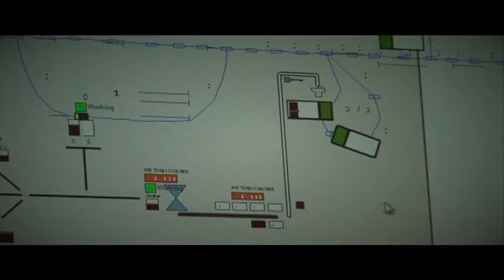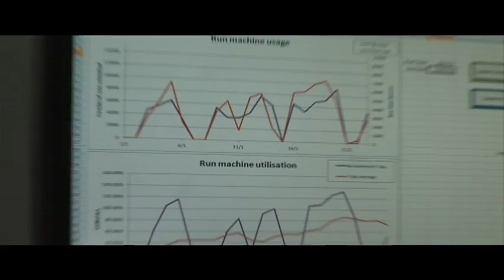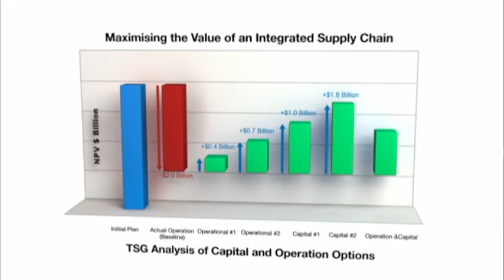TSG Consulting.mov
In collaboration with former Wesfarmers PR Manager Rosemary Sayer, this film utilised stock footage from BHP Billiton Iron Ore and Atlas Iron, plus footage filmed by yours truly at TSG's Perth office, combined with 3D animation from The Office of John Cheese.

Regards,
Ross Tinney